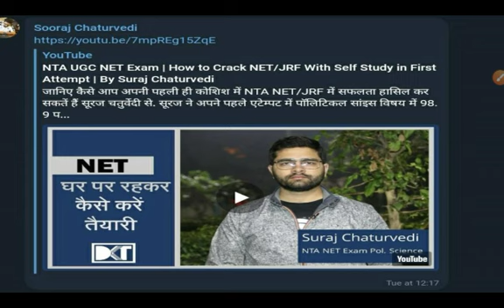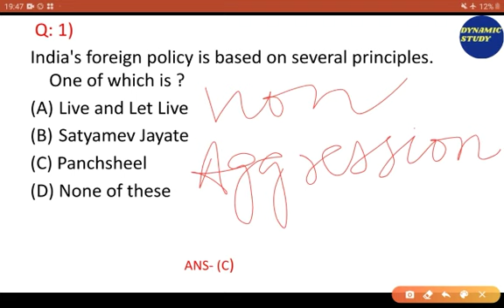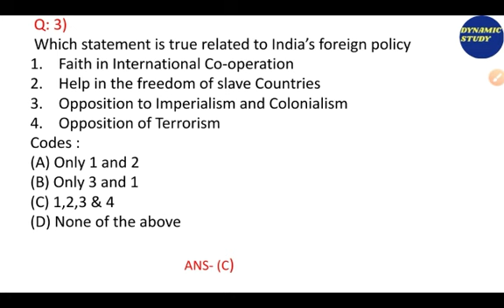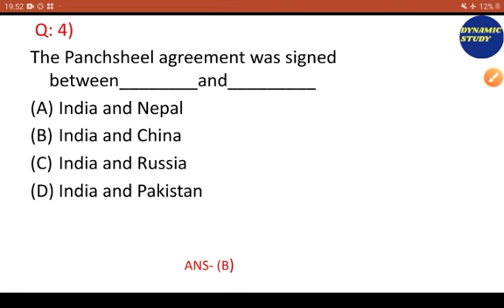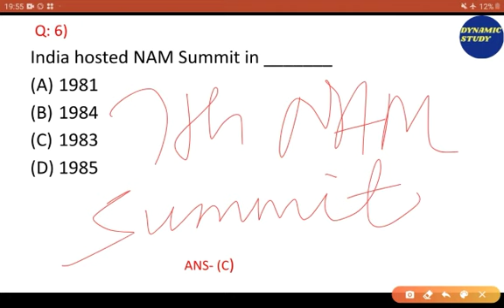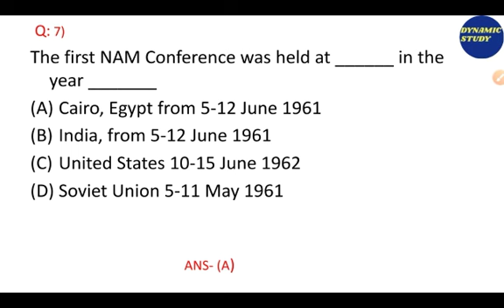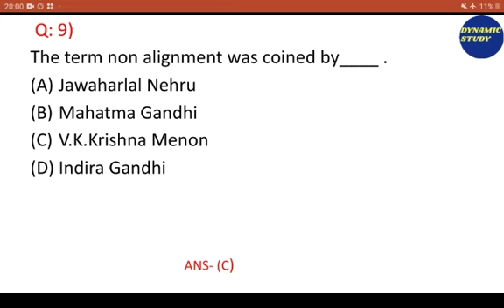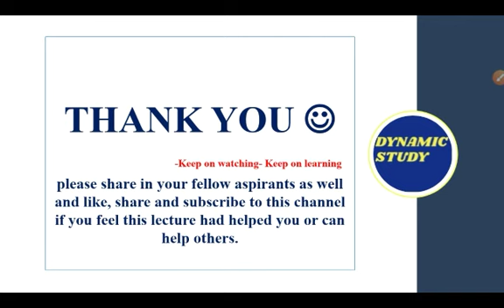Political Science Quiz-6.1 India's Foreign Policy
Sooraj sir is taking 6.1 of political science strategist program.
Keep on watching, keep on learning!